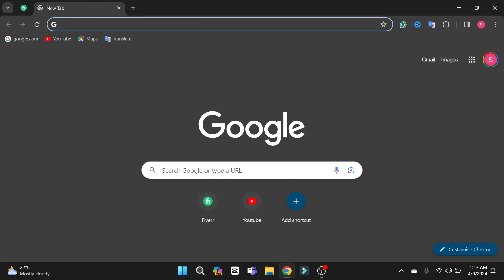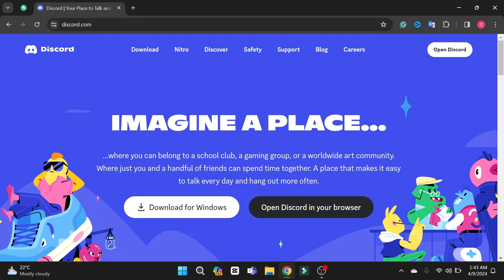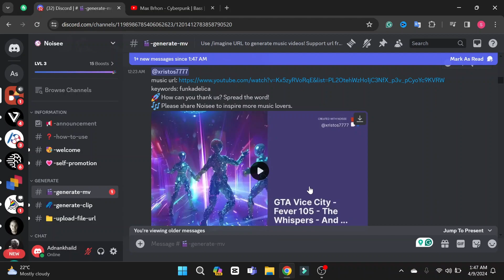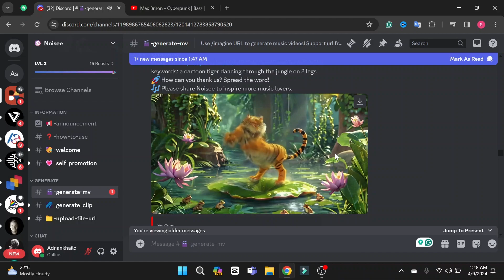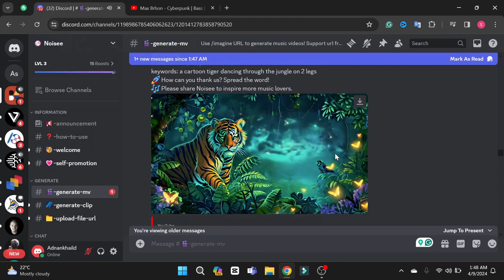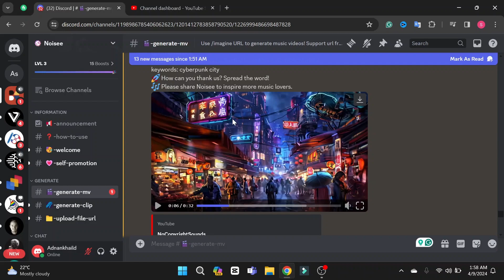Create Epic AI Music Video with Noisee AI: Easy Hindi Guide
In this easy Hindi guide, learn how to create an epic AI music video using Noisee AI. Discover the power of AI technology and how to turn text into a stunning video with just a few simple steps. Let's get creative with Noisee AI!
Make a Free Full AI Music Video in ONE Prompt Noisee AI tutorial

**Unleash Your Creativity with AI: Make a Full Music Video for Free!**

🎵 Dive into the world of AI and discover how to create a stunning music video without spending a dime! This step-by-step tutorial guides you through the process of generating a complete AI music video with just one prompt. Perfect for beginners and seasoned creators alike!

- How to use cutting-edge AI tools to craft your music video.
- Tips for selecting the perfect prompt to capture your vision.
- Tricks to enhance your video with AI-generated visuals and effects.

- It's **100% free** - no hidden costs or premium features!
- **Easy-to-follow** instructions for all skill levels.
- Unleash your **artistic potential** and impress your audience.

💡 **Pro Tip:** Stick around till the end for exclusive insights on optimizing your video for maximum impact!